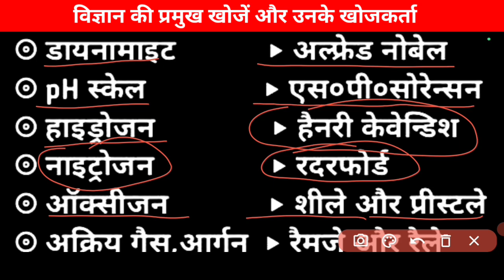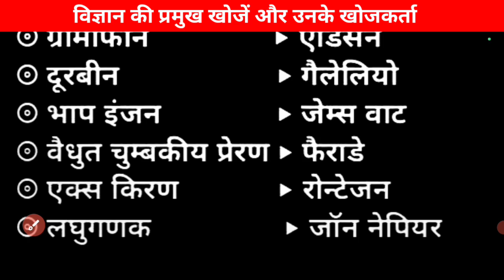प्रमुख खोज और उनके खोजकर्ता || Important Inventions and Inventor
Inventions and Inventor || प्रमुख खोज और खोजकर्ता || Important Inventions and Inventor || Inventions
जीव विज्ञान प्रमुख खोज व अविष्कार Trick | Biology gk trick | Science Inventions and Inventors for all exam Railway, ssc, rrb exam
विज्ञान के प्रमुख खोज और खोजकर्ता
प्रमुख अविष्कार और उनके आविष्कारक
अविष्कार और उनके आविष्कारक
खोज और उनके खोजकर्ता
khoj or unke khojkarta
inventions and Inventor
pramukh aaviahkarak
pramukh aaviahkar
khoj or khojkarata
pramukh inventions
important inventions

खोज और खोजकर्ता के नाम | आविष्कार एवं आविष्कारक | प्रमुख खोज और खोजकर्ता | gs questions | science Gk | RRB,SSC

खोज और खोजकर्ता अविष्कारक।

प्रोटॉन की खोज की थी --- गोल्डस्टीन ने
ओर से धन आवेशयुक्त कण कहा जाता है।

न्यूट्रॉन की खोज की थी ---चैडवीक ने
आवेशहीन कण कहा जाता है?

इलेक्ट्रॉन की खोज जे जे थामस ने की थी
इसे ऋण आवेशयुक्त कण कहा जाता है।

न्यूट्रिनो की खोज--- पाउली ने की थी

फोटोन की खोज की थी --आइंस्टीन ने

भौतिक विज्ञान का पिता कहा जाता है -- न्यूटन को 1687

रासायनिक विज्ञान का पिता कहा जाता है --लेवोजर को

राइबोसोम की खोज की थी -- रॉबिंसन एंड ब्राउन ने

खोज और खोजकर्ता के नाम
प्रमुख खोज और खोजकर्ता
invention and inventor
खोजकर्ता अविष्कारक
खोजअविष्कारक
आविष्कार एवं आविष्कारक
आविष्कार एवं आविष्कारक
gs questions science Gk
science gk tric
,science gk,gs
science gk trick
general science
gs gk
gk tricks science Railway gk
science gk
gk quiz in hindi,railway science